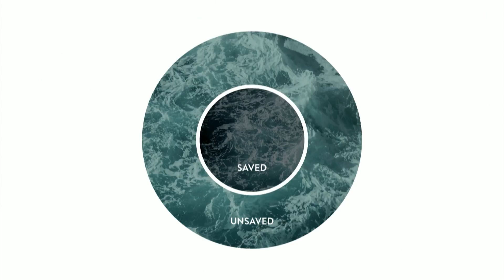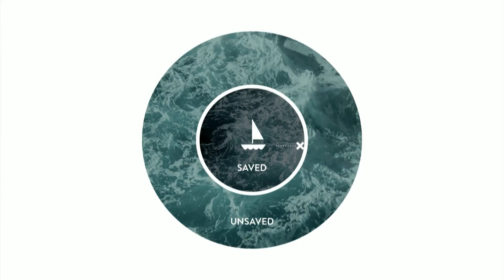I Know That I Know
Message from 2 Peter 1:5-11